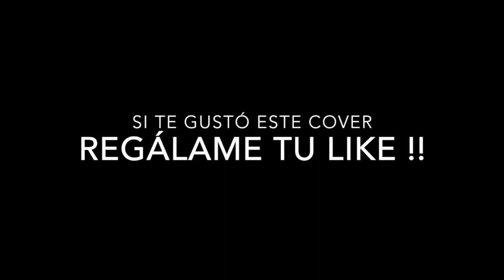Bunbury - ParecemosTontos (Cover Clauzen Villarreal)